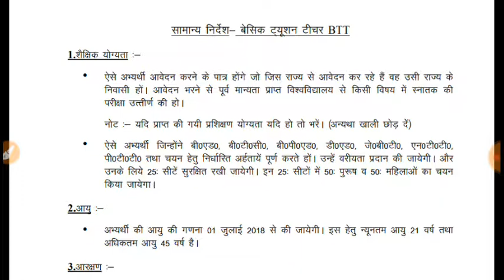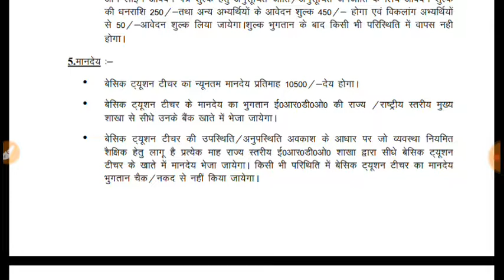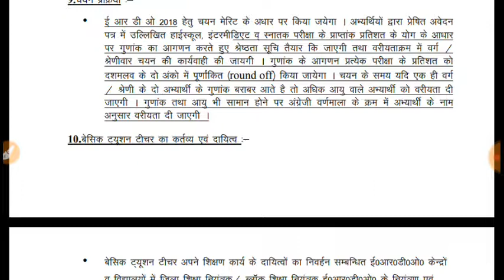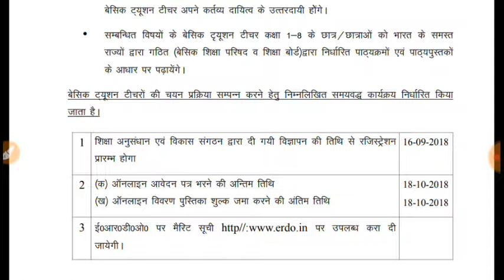ERDO VACANCY 2018 BTT TOTAL SEAT 13634 location bihar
ERDO VACANCY 2018 TOTAL SEAT 13634 location bihar